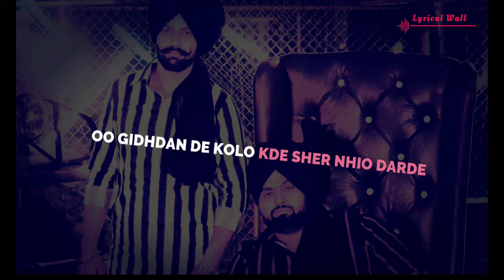JURAT | Rami Randhawa | Prince Randhawa | Reply to Elly Mangat | LYRICAL WALL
JURAT | Rami & Prince Randhawa | Reply to Elly Mangat | LYRICAL WALL